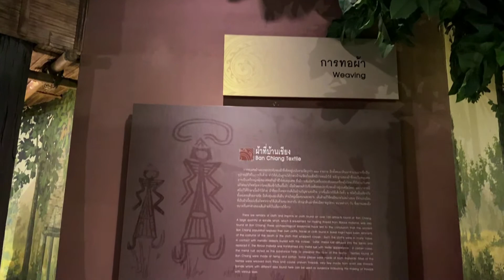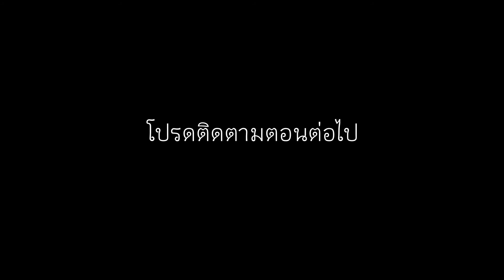องค์ความรู้กรมศิลปากร ตอน "แว" ที่ไม่ได้แปลว่าที่ไหน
จากการศึกษาทางโบราณคดี ทำให้เราได้ทราบว่า มนุษย์สามารถผลิตเครื่ืิงนุ่งห่มใช้กันมานับเป็น 1,000 ปี